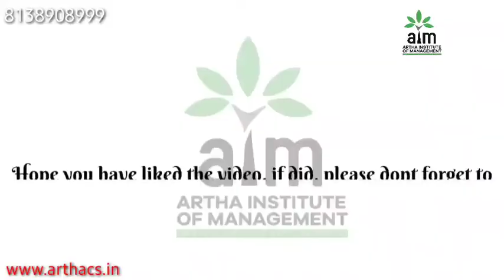Important information for CBSE12th students - C S aspirants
Company secretary course is one of the most sought after corporate Management course which is not penetrated properly .

Artha Institute of Management provides personalised ,dedicated coaching for company secretary course with Arthaedge Learning programme.

# CBSEstudentsafter12